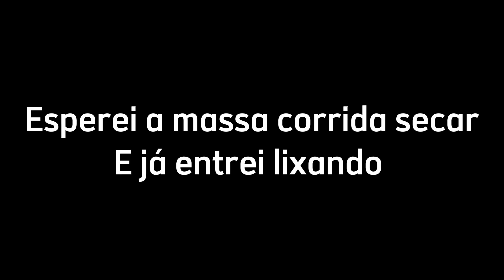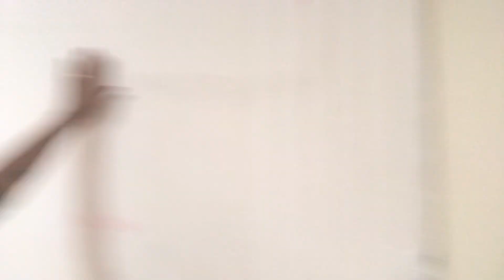Reforma Da Sala Tá Ficando Linda 😍 *parte3*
Reforma da sala parte 3 tá ficando perfeita conseguimos comprar o sofá novo 😍